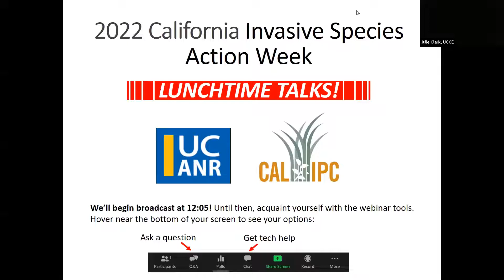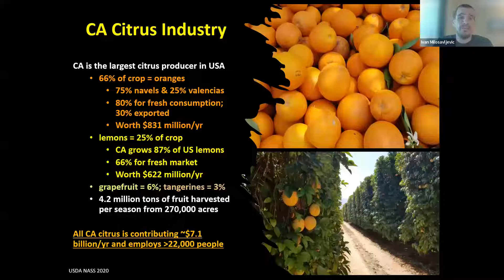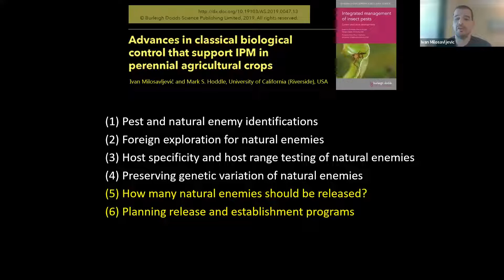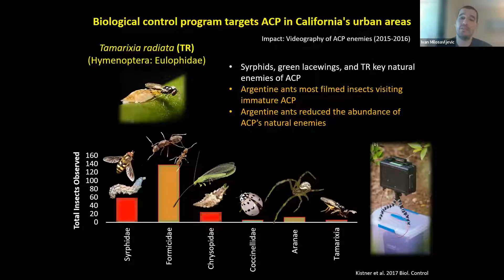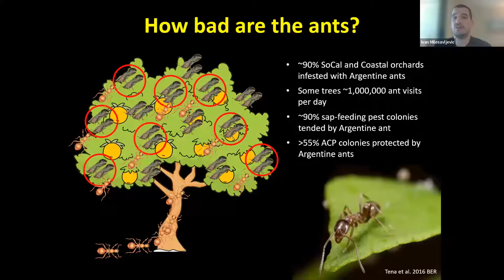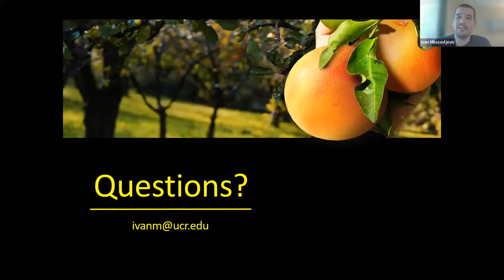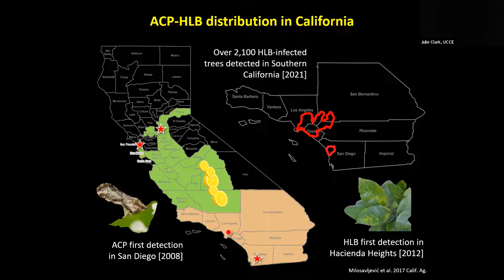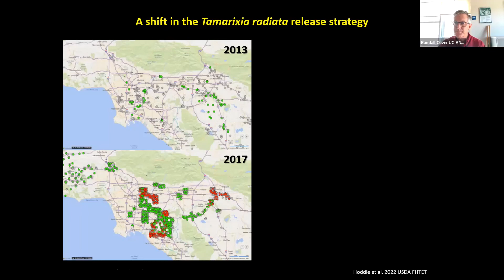Invasive Species Lunchtime talks - Monday, June 6, 2022 - Successful Biocontrol of ACP in California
Successful Biological Control of Asian Citrus Psyllid in California
Presented by Dr. Ivan Milosavljevic

Asian citrus psyllid (ACP) is an invasive pest of citrus that was first detected in California in 2008. ACP poses a significant threat to the long-term viability of the California citrus industry because of its ability to vector a bacterium that causes a lethal citrus disease, called huanglongbing. The disease was first detected in urban-grown citrus in 2012.

In California, ACP has been the target of a  biological control program with parasitoids from the pest's native range. In California-grown citrus, ACP benefits from Argentine ants that protect it from natural enemies, and in return, immature ACP (nymphs) provide ants with honeydew, a feeding waste product that is a source of nutritive sugars. Since the inception of the biological control program targeting ACP in California, pest densities have declined by approximately 70%. Control of Argentine ants significantly increases the efficacy of natural enemies against ACP.

This successful biological control program substantially reduces ACP densities in urban areas, which may significantly slow the spread of huanglongbing disease in Southern California into commercial citrus production areas and was the focus of our discussion.

Dr. Ivan Milosavljevic is a Supervisory Project Scientist in biological control at the University of California, Riverside. He works on the biological control of invasive pest species that attack agricultural crops, threaten wilderness areas, and degrade urban landscapes in California. As a Research Affiliate for the Center for Invasive Species Research, he is regularly engaged in emerging programs concerning invasive pests such as Asian citrus psyllid and Argentine ants (citrus pests), a variety of sap sucking citrus pests (aphids, scale, mealybugs, psyllids), palm weevils (exotic palm pests), and avocado seed weevils (exotic avocado pests), and wireworms (soil pests).